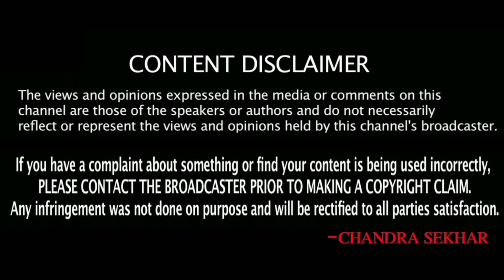Phase One Continue In Kuwait || SukanyaTv Telugu